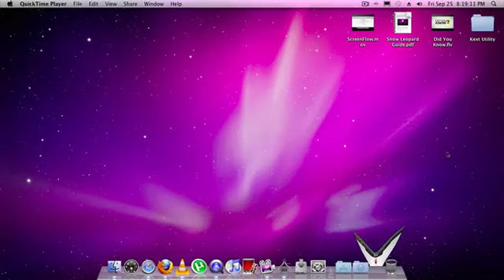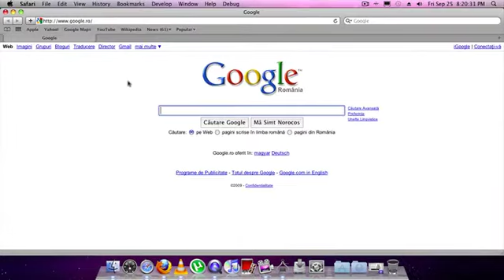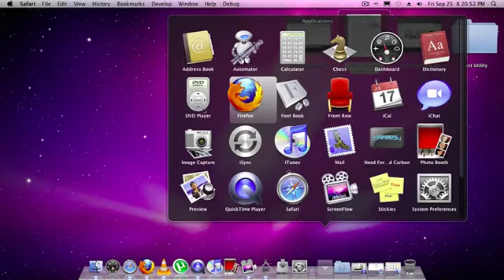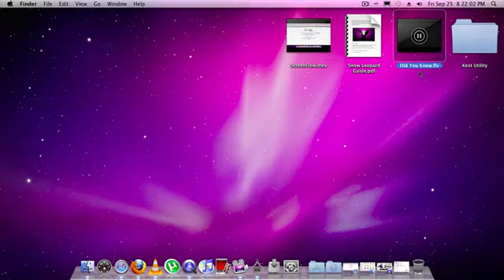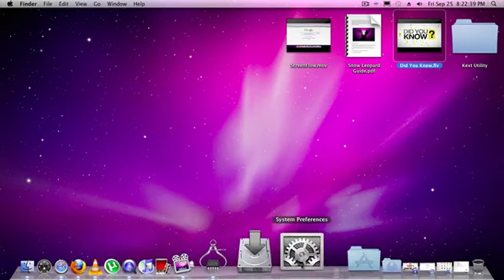Snow Leopard 10 6 1 on Acer Aspire 6920G